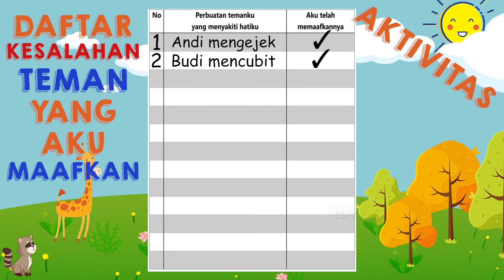SEKOLAH MINGGU ONLINE GKJ MEDARI 11 OKTOBER 2020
Sekolah Minggu Online GKJ Medari
Hari, Tanggal: Minggu, 11 Oktober 2020
Pukul: 16.00 WIB
Tema: "Tuhan Dengarkanku: Ampuni Mereka"

Berkaitan dengan pandemik covid-19, maka GKJ Medari-Sleman mendukung upaya pemerintah untuk mencegah penyebaran covid-19 dengan cara menghindari perkumpulan massa dalam jumlah yang banyak seperti ibadah sekolah minggu bersama di gereja.

Oleh karena itu, pelayanan sekolah minggu tidak diadakan di  gereja, melainkan di tengah-tengah keluarga, di rumah-rumah. Video ini secara khusus memandu anak anak sekolah minggu yang mendengar firman Tuhan di rumah, maupun bagi siapa saja yang mungkin membutuhkan.

Bagi jemaat yang tergerak untuk memberikan persembahan, dapat mengirimkannya melalui transfer ke No. Rek. (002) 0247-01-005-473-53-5 a.n. GKJ MEDARI SLEMAN. Konfirmasi transfer melalui WA ke Nomor 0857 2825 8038 (E